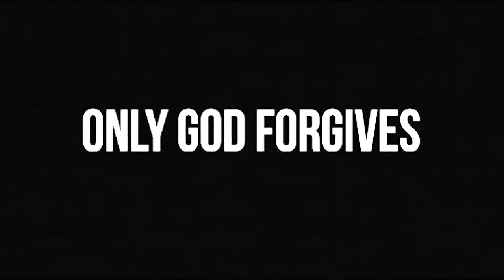Only God Forgives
Die ungleichen Brüder Julian (Ryan Gosling) und Billy (Tom Burke) leben in Bangkoks Rotlichtviertel inmitten von Luxus, Sex, Sünde und Verbrechen. Dreh- und Angelpunkt für ihre illegalen Geschäfte ist ihr Kickbox-Club. Der unbarmherzige Kopf des Familienkartells ist jedoch ihre unnahbare, schöne und erbarmungslose Mutter Crystal (Kristin Scott Thomas). Als Billy eine Frau tötet, sorgt ein selbsternannter Racheengel (Vithaya Pansringarm) auf seine ganz eigene Art für Gerechtigkeit und Billy bezahlt seine Tat mit dem Leben. Die trauernde Crystal sinnt auf Rache und schickt Julian auf eine blutige Jagd nach Vergeltung durch Bangkoks Unterwelt...